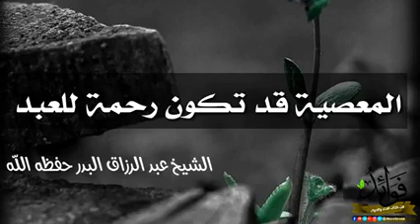المعصية قد تكون رحمة للعبد//الشيخ عبد الرزاق البدر حفظه الله